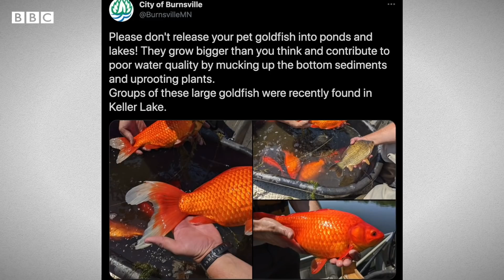Gold Fish : అక్వేరియంలో ఉండే ఈ చిన్న గోల్డ్ ఫిష్ చెరువులో రాక్షసిలా మారి చేపల్ని తినేస్తుంది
అక్వేరియంలో ఉండే వేలెడంత గోల్డ్ ఫిష్ ఇప్పుడు ప్రపంచ వ్యాప్తంగా పర్యావరణ వేత్తలకు ప్రమాదకారిగా మారింది. దీన్ని జలాశయాల్లో విడిచిపెడితే, రాక్షసిలా పెద్దదిగా ఎదిగి మిగిలిన చేపల్ని, జలచరాల్ని తీనేస్తోంది.